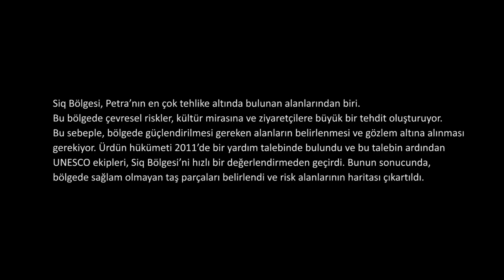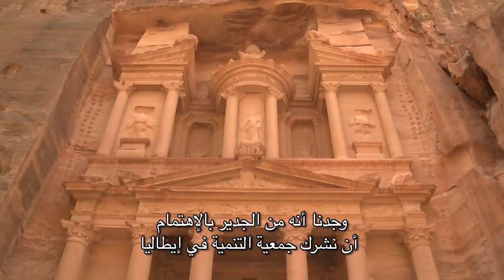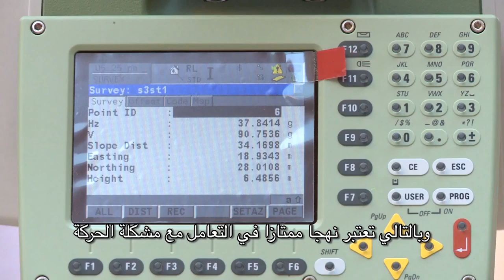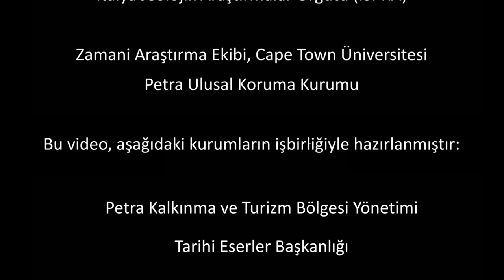Petra: UNESCO Siq Projesi (Sanat ve Sosyal Bilimler) (Sanat Tarihi)